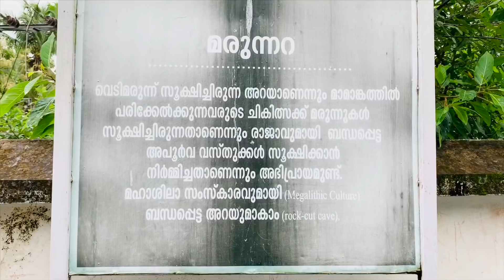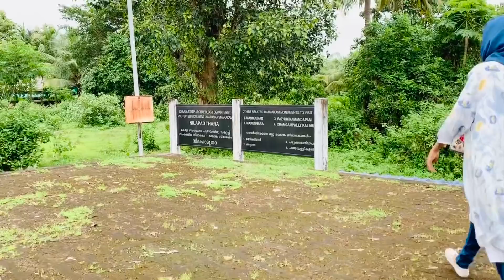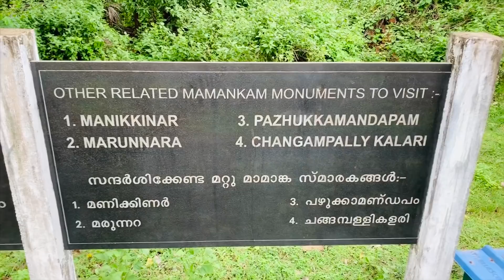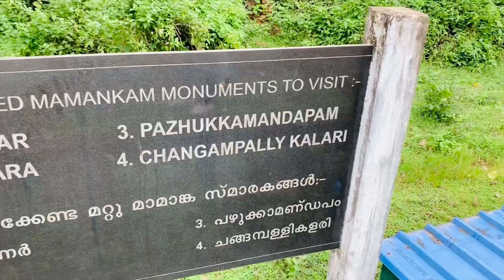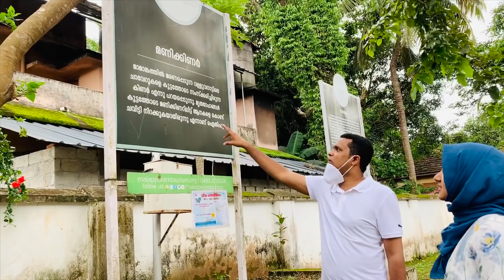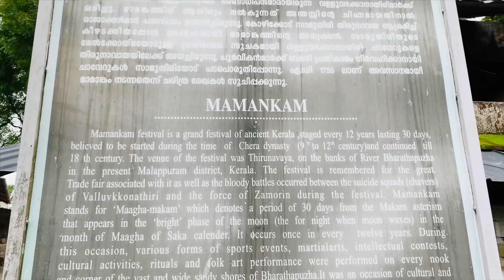മൃതദേഹങ്ങളെ ചവിട്ടി താഴ്ത്തിയ കിണറും മാമാങ്കത്തിന്റെ ശേഷിപ്പുകളും...